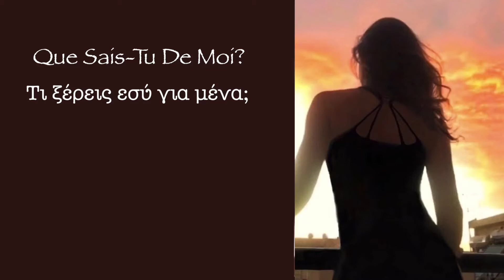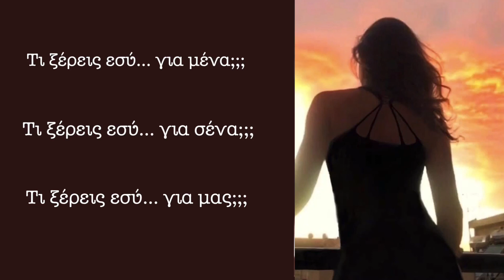«Que Sais-Tu De Moi?» Claude Barzotti (greek lyrics on screen)